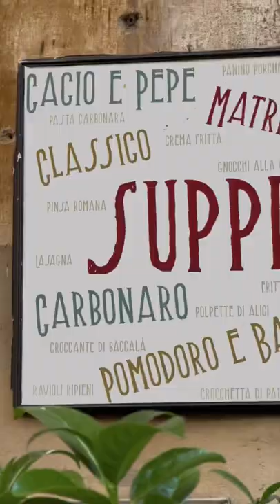Зарисовка Пасхального Рима